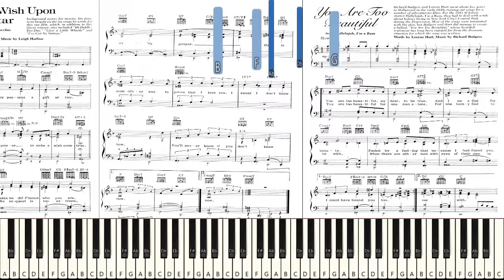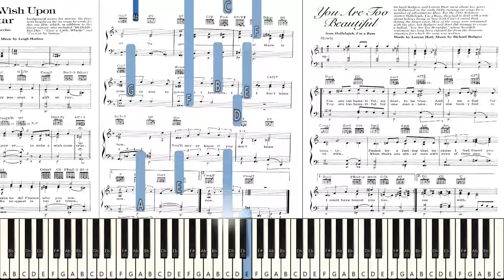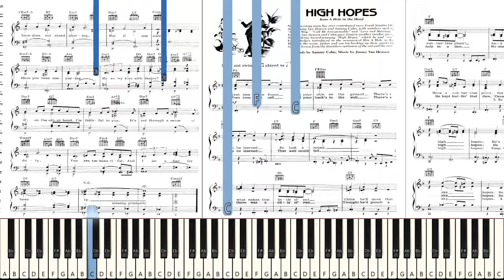Let's Try to Play: "You Are Too Beautiful" [Live Sight Reading]